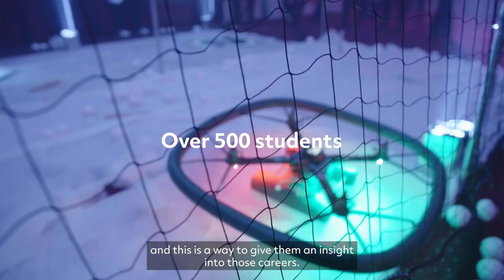Raytheon Technologies Quadcopter Challenge 2022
Over 500 students participated in the 2022 Raytheon Technologies quadcopter challenge. From ideas to careers, STEM learning covering all the British Isles.